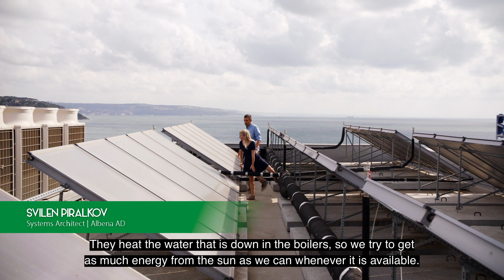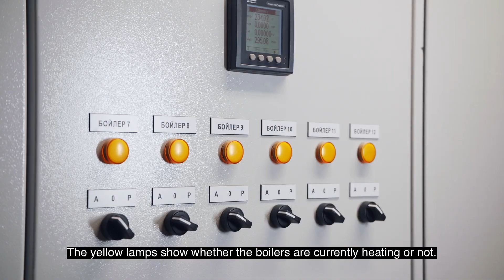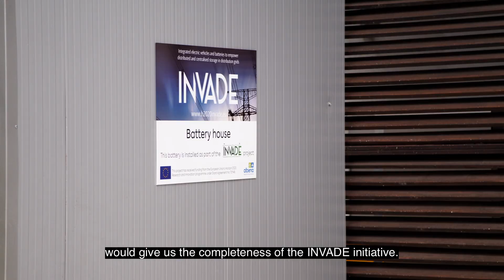INVADE – Bulgarian pilot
The INVADE project has showed that today’s solutions can be connected in new ways to solve the challenges of tomorrow. The Bulgarian pilot Albena AD has combined a PV system, a solar thermal system and battery storage to increase the share of renewable energy in the hotel sector.